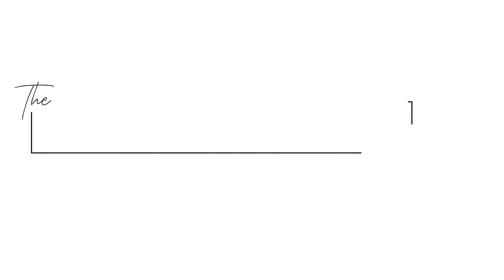How to Leverage Your Fears to Live Your Dreams with Mike Szczesniak #89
What if by doing some little tweaks here and there, you can improve your sales and perform at your best?

A lot of people aren’t aware of it, but there are some common things holding them back from bringing their A-game. What are those and how do we level up?

Let’s dive deep into the psychology of sales as Mike Szczesniak reveals what’s been hindering us from reaching high levels of productivity. We cover the differences between salespeople, how he got into his niche, what sets apart high-performing teams, and tips for improving your productivity now.

Jump into this episode to learn more about unleashing the best version of yourself. Tune in now.

What we discussed in this episode:
1. Hello and welcome to The Kim Barrett Show [00:00]
2. Mike’s elevator pitch [01:19]
3. What makes commission-based salespeople different? [02:42]
4. Why are we not performing at our top level? [04:10]
5. Common things hindering people back [06:51]
6. An average team vs. a high-performing team [11:04]
7. Find his niche in helping salespeople [16:14]
8. One thing anyone can immediately do to improve performance [20:04]
9. It’s okay to enjoy your own vices [24:19]

About Mike Szczesniak
After struggling with anxiety and panic attacks, Mike Szczesniak resolved to get on the path to personal growth and understand what it really means to be productive. He is now the world’s leading high-performance coach for Millennial Executives and Entrepreneurs. As a speaker and coach, he has been helping sales pros make more money by showing up more powerfully and getting to the next level.

Mike is also the host of the top 50 entrepreneurship podcast, The Results Engine.